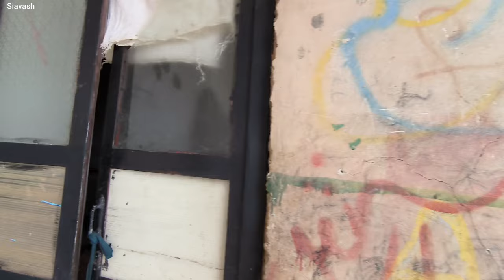Nomadic Life: Daily Routines and Traditions of Nomadic Tribes"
Explore the fascinating world of nomadic tribes and their daily routines in this insightful video. From tending to livestock and crafting traditional items to following ancient customs and rituals, witness the unique lifestyle of nomadic communities. Join us on a journey to discover the deep-rooted traditions and cultural practices that shape the lives of these nomads as they navigate the challenges of living a nomadic existence.